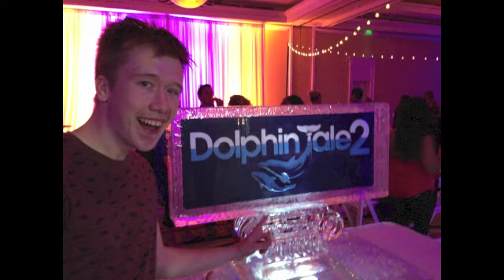Dan's Blog: Florida Adventure with Dolphin Tale 2!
We sent Dan over to Tampa, Florida in the US to find out about new movie Dolphin Tale 2 which is released in the UK this Autumn!

Fun Kids is a children's radio station in the UK. Tune in on DAB Digital Radio in London and South East and online at funkidslive.com.